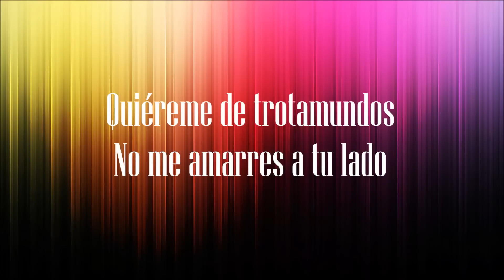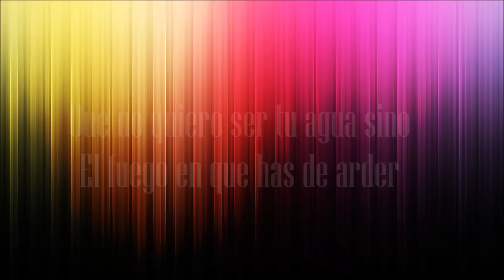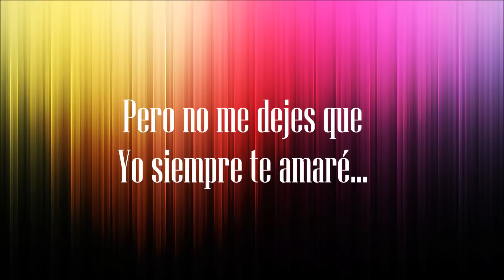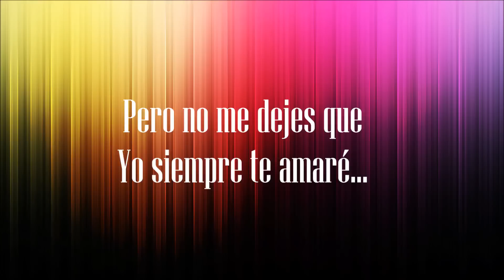Quiéreme - Axel [Letra]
Lo nuevo de Axel 2014 - Tu Ojos Mis Ojos

Quiéreme de trotamundos no me amarres a tu lado
Que la vida no es de mármol, es del cosmos y es de piel
Quiéreme de loco lindo, nunca cuerdo y calmo
Que prefiero ser tus alas a ser clavo en tu pared

Quiéreme tan insegura
Como puedas y lo aguanten tus encantos
Quiéreme como tú quieras
Pero no me dejes de querer...

Quiéreme con todo y punto, sin siquiera meditarlo
Como aman los gitanos siempre al filo del placer
Quiéreme con mis delirios, con lo puesto y sin dudarlo
Que no quiero ser tu agua sino el fuego en que has de arder

Quiéreme por dos minutos o por cien eternidades
Y sabrás que a ese instante nunca más lo olvidaré
Quiéreme hasta perderme pero nunca hasta olvidarme
Que en el feeling del reencuentro simplemente te diré

Quiéreme tan insegura
Pero no me dejes, no me dejes de querer.

Quiéreme en las ausencias
Cuando sientas que la vida es sólo un rato
Quiéreme cuando me tengas
Pero no me dejes que yo siempre te amaré.